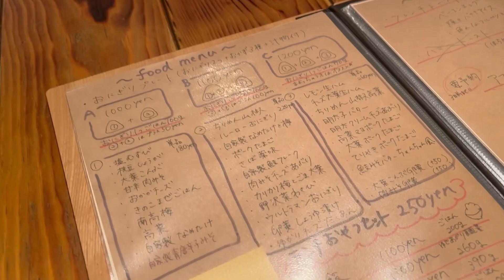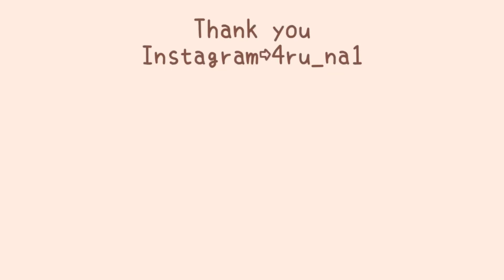『1児ママvlog』1度は行って欲しい！スパリゾートハワイアンズ🌺👙初めての大きいプール👦🏻行ってみたかったカフェ🍙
福島県のスパリゾートハワイアンズへ
とある休日の動画です💁🏻‍♀️🤍